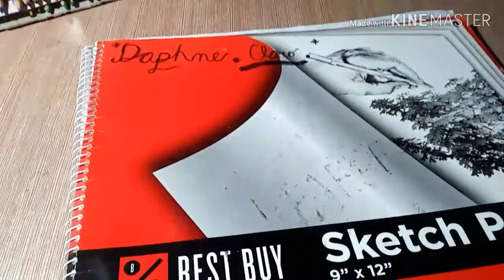Im gonna Draw: An Original Character #1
This is a brand new series of me drawing characters, either original characters or fan art, In this video, I drew One of My Original Characters.

Character: Coco Shizuoka
Show: None/Original Character
I own this original character

Music in the Video:
Welshly Arms - Hold on, Im coming
Book ft. Nididi Q - Hold on, Im coming